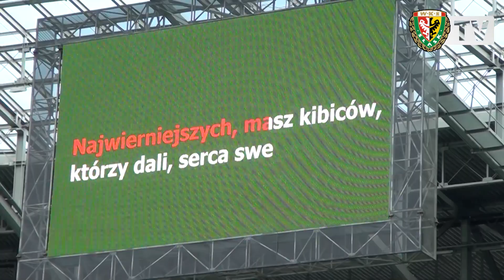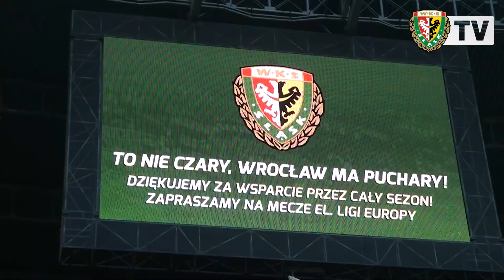Kulisy meczu Śląsk - Pogoń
Prezentujemy Wam ostatnie w tym sezonie kulisy meczu Śląska Wrocław. Przedstawiamy wszystko co związane z wygranym 2:1 spotkaniem WKS-u z Pogonią Szczecin.